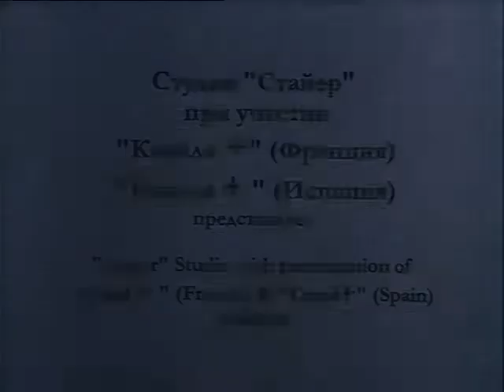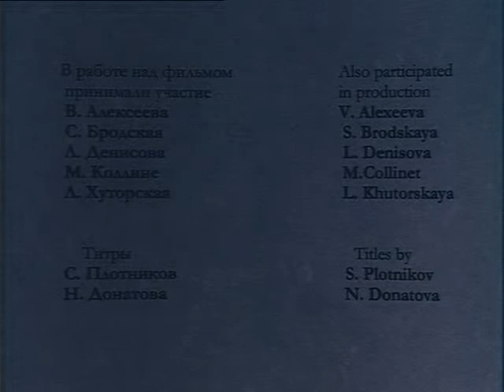Adagio Garry Bardin